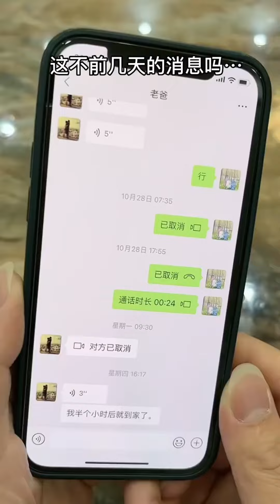跟老爸比赛蒙眼吃东西，就这点小伎俩还想蒙我！【茶茶多可爱】